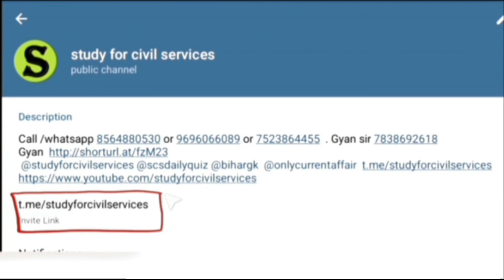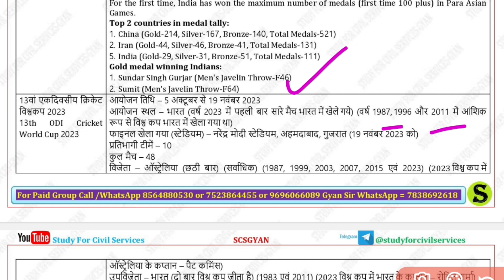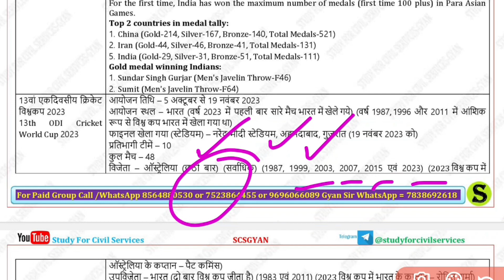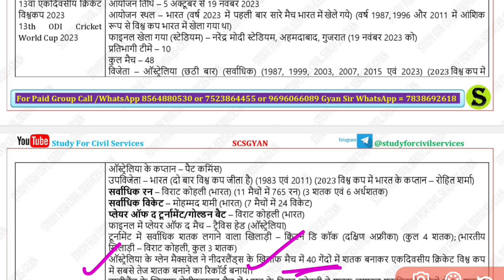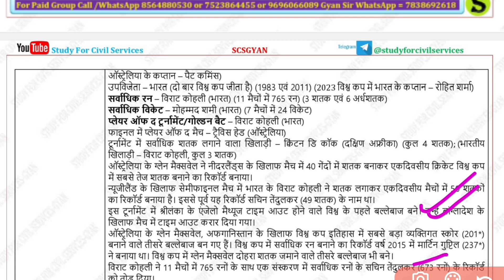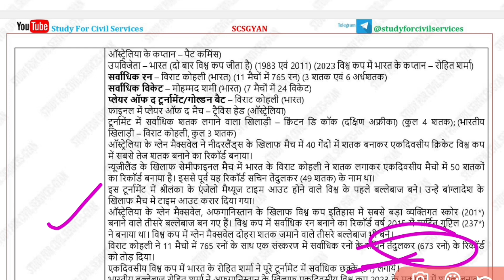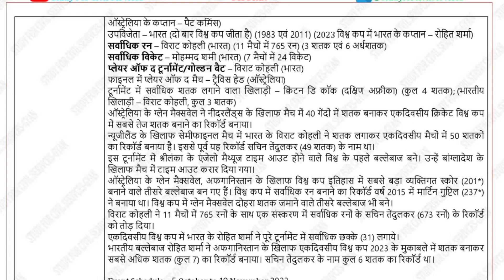13th one day cricket world cup 2023 all exams related important facts| ro aro 2023 | uppsc 2023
13th one day cricket world cup 2023 all exams related important facts| ro aro 2023 | uppsc 2023